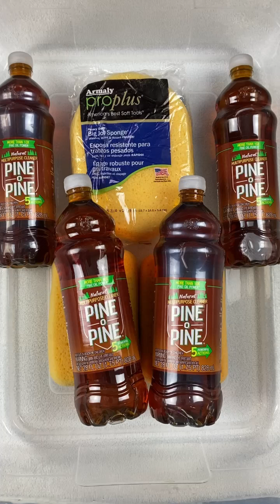PINE O PINE 🌲 ASMR SPONGE SQUEEZING 🧽 LET’S MAKE PINE MILK 💦🥵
4 new fresh bottles over a new Oval Pro Plus & 1 mini Pro Plus grout & 1 mini Brillo grout 🤗

I’ve been getting tons of people asking how my pine o pine bucket that I now have in a jug got so thick so I’m experimenting with 4 new bottles😍I’m going to keep squeezing & bottling right up! We shall see if it thickens up 🍯 I was thinking my jug got so thick because I was squeezing it almost everyday and sometimes left it uncovered when it was in my bucket. Something about this Florida air 😂

Anyways, I absolutely loved this strong squeeze  this is my favorite pine & smells so good! If you haven’t tried it yet, you definitely need to! I promise you will love it 🤗 They don’t sell it at any local stores close to me so I usually order online from an asmr shop or trade with friends for it. ❤️

Hope everyone had a great Mother’s Day weekend ☺️ Enjoy your week!!

Do you like my content? I would love if you could become a support by hitting that subscribe button, giving me a like, comment, or share ❤️❤️ Thank you to everyone for all the continued support, love you guys ☺️